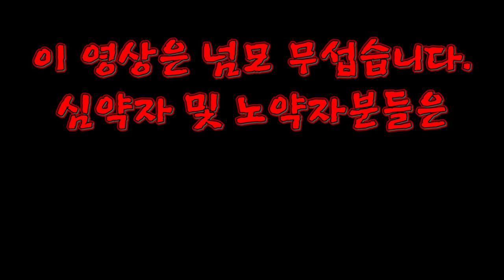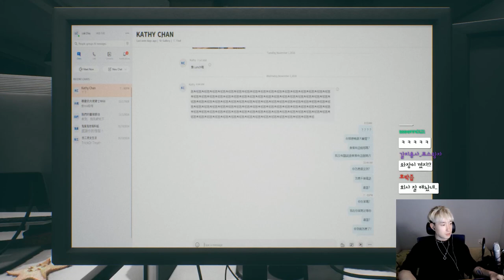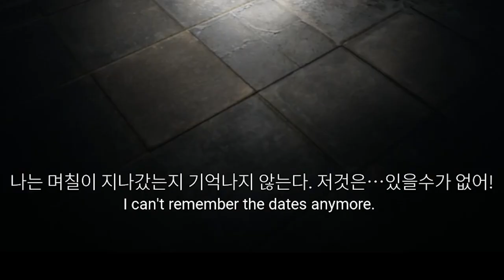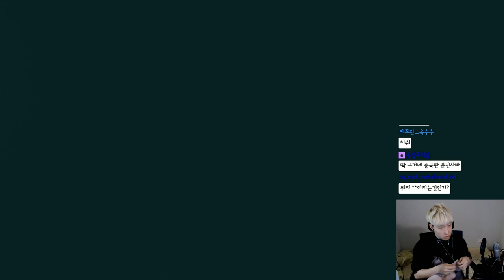날이 슬슬 더워지니 공포겜 전문가 출동한다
쉽다 나에게 공포란